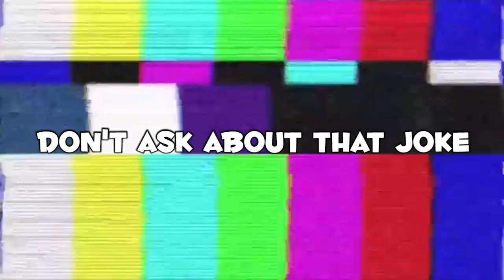JOTARO VS DIO ~ Jump Force Funny Moments Indonesia PART 1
What's UP, People of the Internet WO1 here. Gimana Videonya? tinggalkan saja tanggapan kalian di comment section bellow.

Note:
Mohon untuk tidak menganggap lelucon atau selera humor gua yang aneh ini secara serius, semua itu tidak dimaksudkan untuk menyerang/menghina/menyinggung siapapun dan apapun.
One last thing, Please ignore Spam or Hate comments because we're here to Have Fun^^